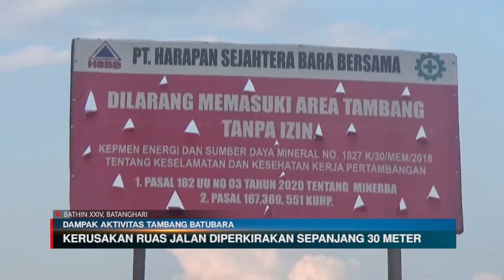JALAN KABUPATEN RUSAK PARAH, KADIS PUTR GERAM